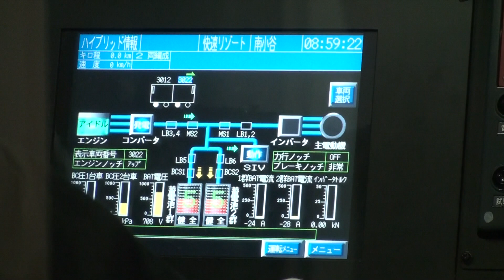前面展望 HB-E300系 快速リゾートビューふるさと 長野→安茂里付近